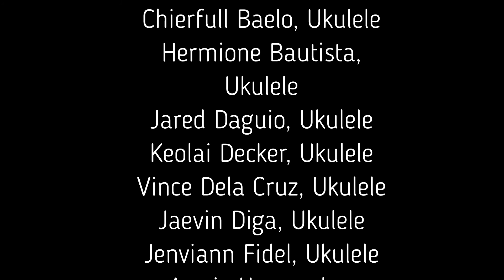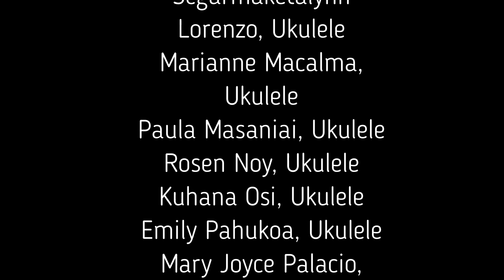Drop Baby Drop Final Video Remix